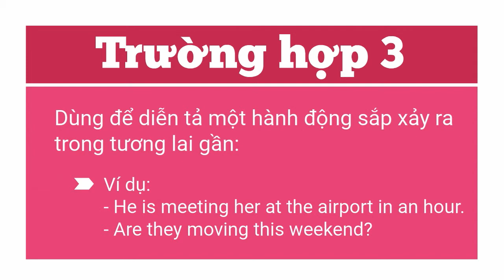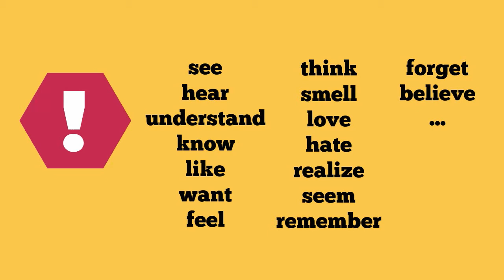Hiện tại tiếp diễn - Phần 2 - Cách sử dụng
Cập nhật hàng ngày với nhiều thông tin học tiếng Anh bổ ích tại